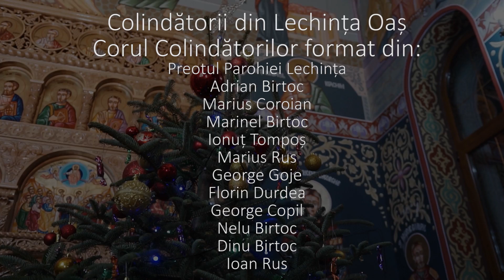Adrian Birtoc și Colindătorii din Lechința-Oaș***Bună sara gazdă aleasă***